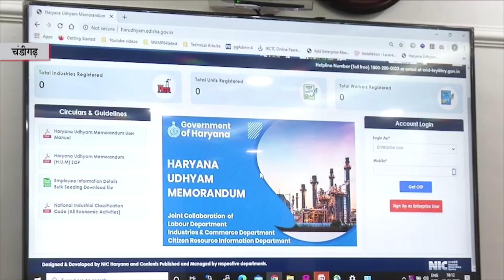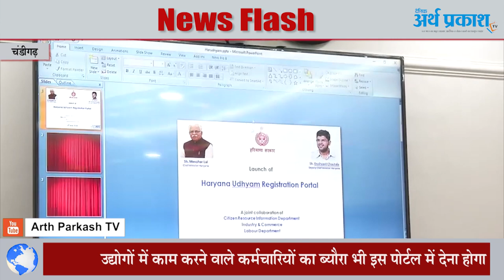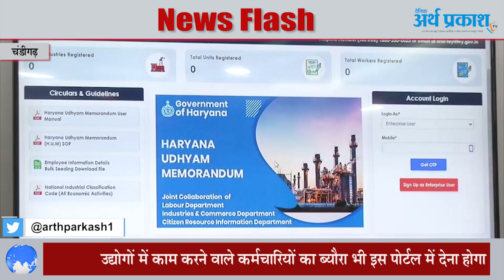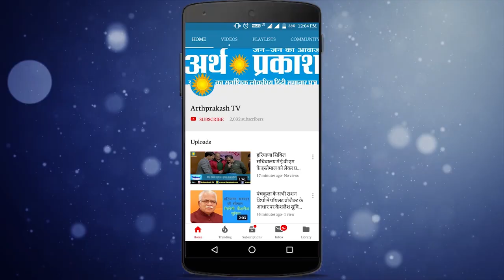खुशखबरी : हरियाणा में छोटे बड़े व्यापारियों के लिए इस से अच्छी खबर कोई नहीं हो सकती, जरा देखें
हरियाणा के मुख्यमंत्री मनोहर लाल ने शुक्रवार को चण्डीगढ में सभी उद्यमों को एक विशिष्ट पहचान प्रदान करने के उद्देश्य से ‘हरियाणा उद्यम मेमोरेंडम’ (H.U.M.) पोर्टल लॉन्च किया  जिसके तहत दुकानों, एमएसएमई, बड़े और मेगा उद्योगों को सरकार की ओर से एकीकृत तरीके से अनुमति और सेवाएं प्रदान की जा सकें। ‘हरियाणा उद्यम मेमोरेंडम’, नागरिक संसाधन सूचना विभाग (CRID), उद्योग एवं वाणिज्य तथा श्रम एवं रोजगार विभागों के सहयोग से विकसित राज्य सरकार की एक अनूठी पहल है। पोर्टल लॉन्च के अवसर पर बताया गया कि हरियाणा के सभी प्रकार के सूक्ष्म, लघु, मध्यम और बड़े उद्यमों को एक ही मंच पर लाने के लिए मुख्यमंत्री श्री मनोहर लाल के दृष्टिकोण के अनुरूप यह पोर्टल विकसित किया गया है। इस पोर्टल पर पंजीकरण करने वाले प्रत्येक उद्यम को एक यूनिक एचयूएम नंबर जारी किया जाएगा। यह उपयोगकर्ता के अनुकूल पोर्टल है और पंजीकरण के लिए उद्यमों को बुनियादी विवरण भरना होगा। मुख्यमंत्री ने इस अनूठी पहल की सराहना करते हुए कहा कि यह पोर्टल हरियाणा में पंजीकृत सभी प्रकार के उद्योगों के साथ-साथ इसमें काम करने वाले कर्मचारियों का एक पूरा डेटाबेस बनाने में मदद करेगा। इस तरह तैयार डेटाबेस भविष्य में कल्याणकारी नीतियां तैयार करने में राज्य सरकार की मदद करेगा। उन्होंने अधिकारियों को यह भी निर्देश दिए कि ‘हरियाणा उद्यम संवर्धन केंद्र’ (एचईपीसी) पोर्टल और श्रम विभाग के पोर्टल को भी एचयूएम पोर्टल के साथ एकीकृत किया जाना चाहिए ताकि एचईपीसी पोर्टल या श्रम विभाग द्वारा उनके पोर्टल पर प्रदान की गई सेवाओं के संबंध में सभी आवेदनों के लिए एचयूएम आईडी अनिवार्य हो। उन्होंने कहा कि एच.यू.एम. पोर्टल पर पंजीकरण करने वाले उद्यमों को राज्य सरकार के सक्षम युवा पोर्टल तक भी पहुंच प्रदान करनी चाहिए ताकि वे अपने उद्यम की आवश्यकता के अनुसार उम्मीदवारों को नियुक्त कर सकें। उन्होंने कहा कि इससे राज्य के युवाओं को रोजगार के अधिकतम अवसर उपलब्ध कराने में मदद मिलेगी। मुख्यमंत्री ने निर्देश दिया कि राज्य के विभिन्न उद्यमों के उन लगभग 50,000 कर्मचारियों को जल्द से जल्द एसएमएस भेजा जाए जिन्होंने कोविड-19 के दौरान अन्य राज्यों में जाने की अनुमति मांगी है ,ताकि वे पोर्टल पर अपना पंजीकरण करा सकें। किसी भी प्रश्न या जानकारी के लिए कोई भी टोल-फ्री नंबर 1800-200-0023 पर संपर्क कर सकता है।